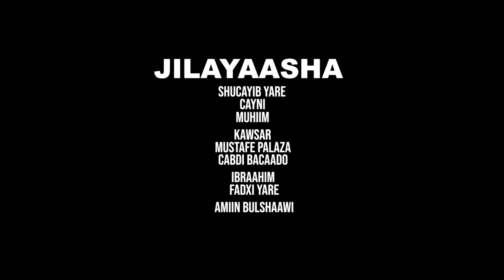Filimkii UBADKA ILAALI